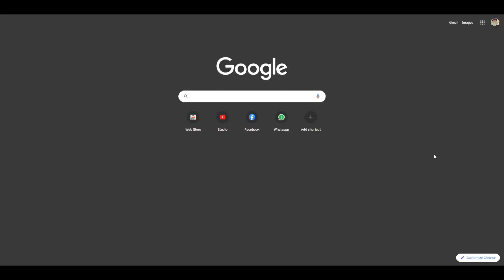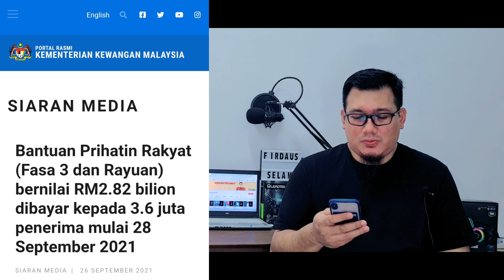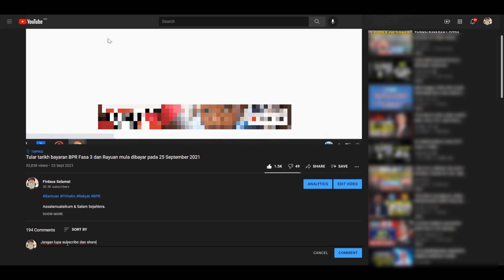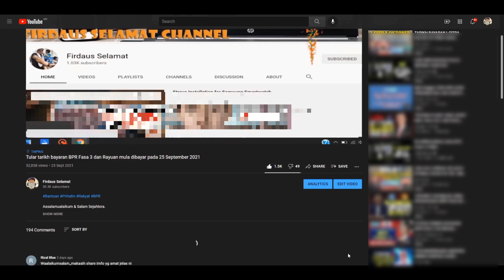BKP senyap seribu bahasa? Ini kenyataan media dari Kementerian Kewangan.